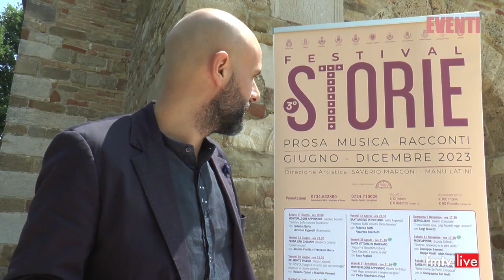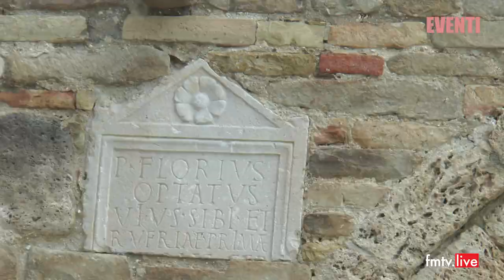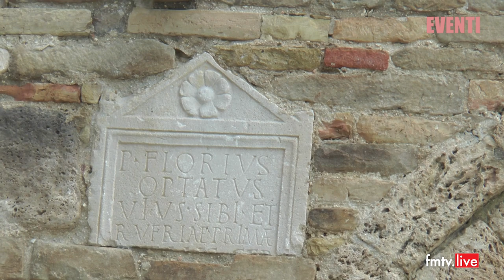2023 05 30 Festival Storie presentato a Belmonte